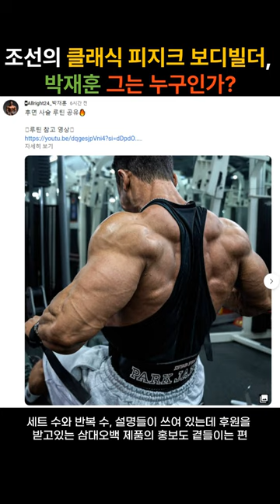조선의 보디빌더 박재훈, 당신이 몰랐던 이야기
본 영상은 개인적인 의견을 추가하여 제작하였습니다.